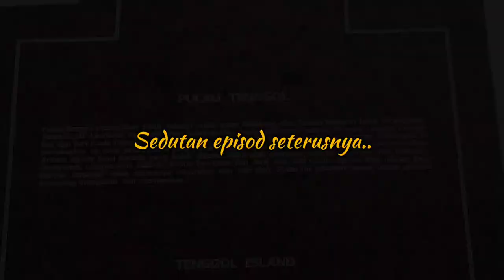Travel | Tanjung Jara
Destinasi kedua terakhir, iaitu di Tanjung Jara,Dungun. Sebenarnya dah last nak ke UiTM terus, tapi teringat tempat ni, pernah jugak dulu masa study jalan-jalan sini.

Jom layan episod seterusnya Cuti-Cuti banyak jalan di Terengganu kali ini.

Semoga semua urusan anda dipermudahkan, dan dimurahkan rezeki 🥹🤲🏻✅